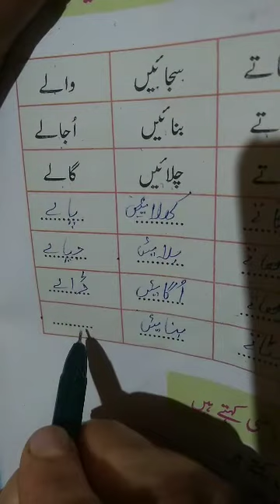Kisanoo ka geet (Q&A).|| Class: 4 || Sub : Urdu